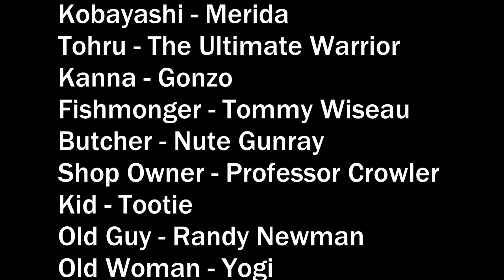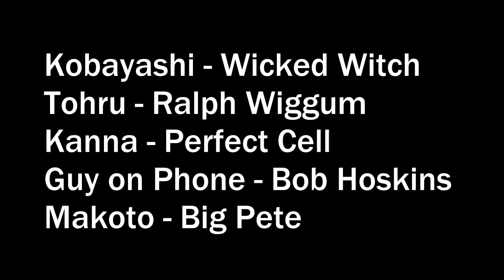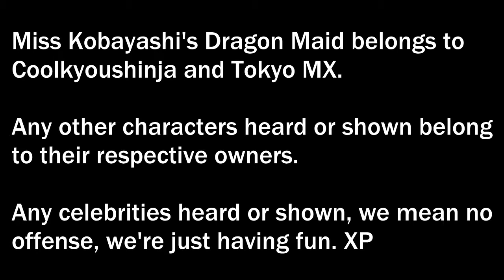Miss Kobayashi's Dragon Maid - Blind Reading | Second Dragon, Kanna!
This time The Ultimate Warrior crushes on Merida whilst Billy (Grim Adventures) fights Froppy with Pennywise to guide them, then ending with Ralph Wiggum teaching Perfect Cell how Earth works.